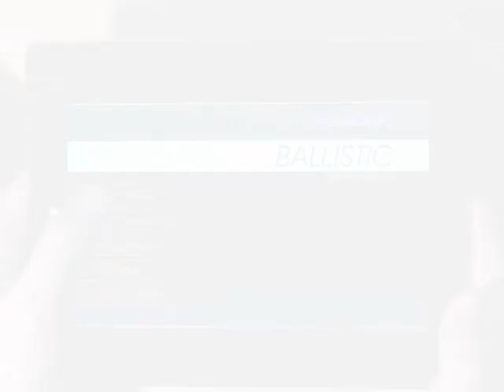Ballistic Special Edition (iPad/iPhone) - Trailer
Ballistic SE (Special Edition).  It's a Twin-Stick Shooter for iPad/iPhone.  Coming April 26th for $1.99.